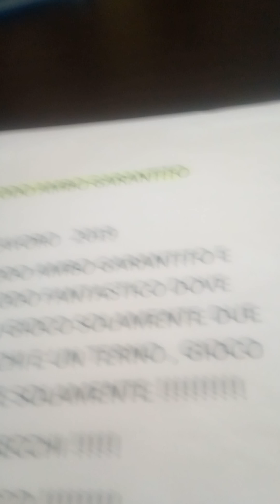Terno su tutte e grande vincite più nuovo regalo per tutti